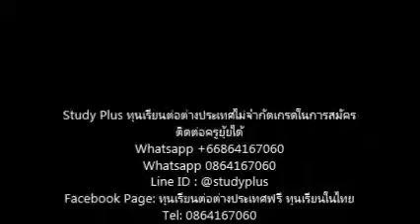เรียนออสเตรเลีย ซิดนีย์ น้องๆที่ใช้บริการ Study Plus 1 โดยครูยุ้ย StudyPlus Line ID